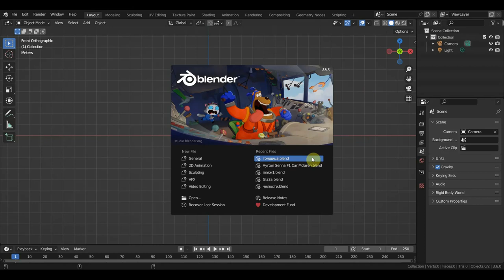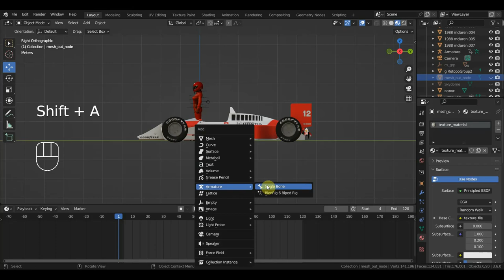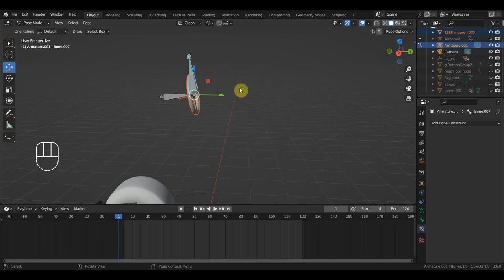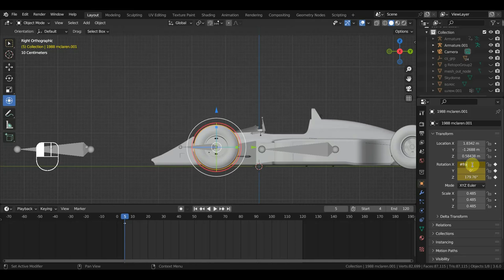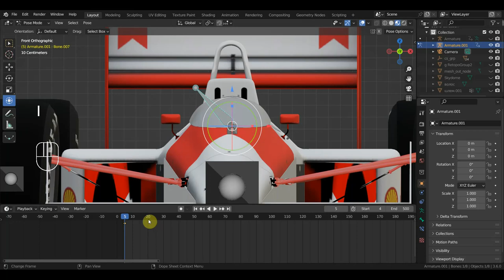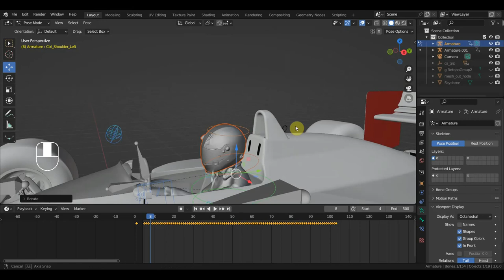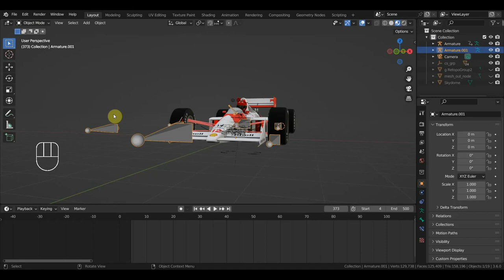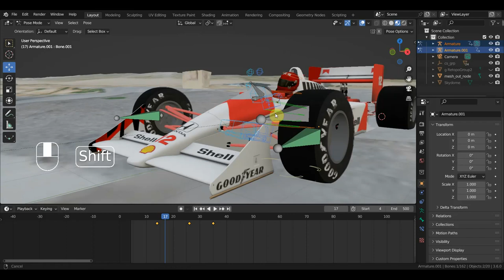BLENDER 3.6 нужна Формула 1